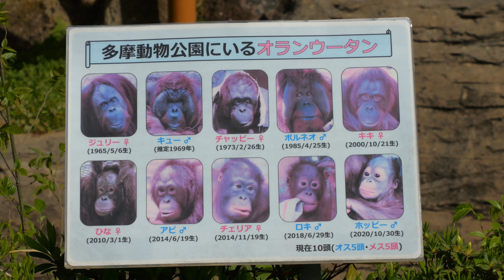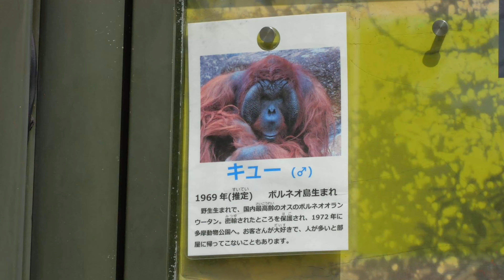お久しぶりのホッピーたち（I met Hoppy after a long time.） 多摩動物公園 オランウータン 202304